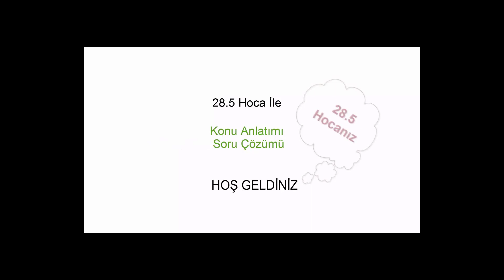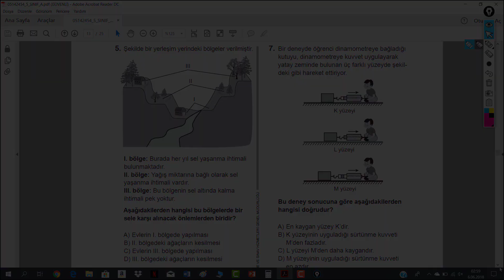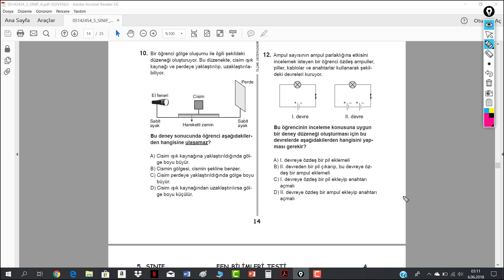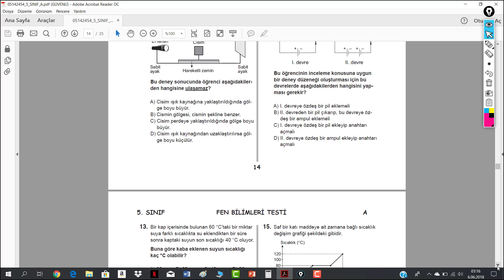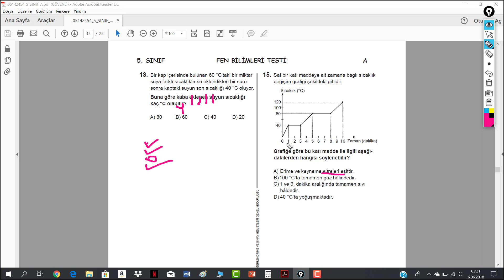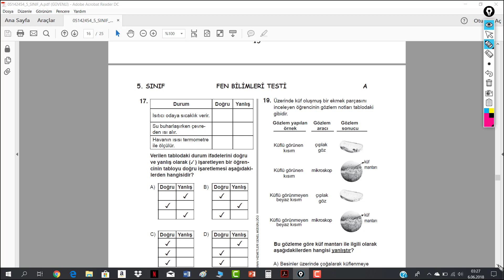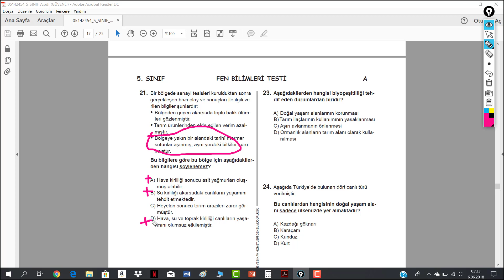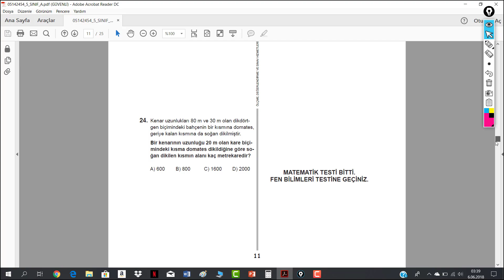BURSLULUK SINAVI SORU ÇÖZÜMLERİ, 5. SINIF, FEN BİLİMLERİ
"BURSLULUK SINAVI SORU ÇÖZÜMLERİ, 5. SINIF, FEN BİLİMLERİ" isimli videoda .2018 yılı bursluluk sınavı fen bilimleri 5. sınıf soruları ile ilgili sizlere yardımcı olmayı amaçlıyorum. Video içeriklerimizi faydalı buluyorsanız desteğinizi esirgemeyiniz. bu videoda değindiğimiz tema ve sorular şu şekilde listelenebilir:
2018 bursluluk soruları, 5. sınıf bursluluk sınavı soru çözümleri, bursluluk sınavı hazırlık, bursluluk fen soruları